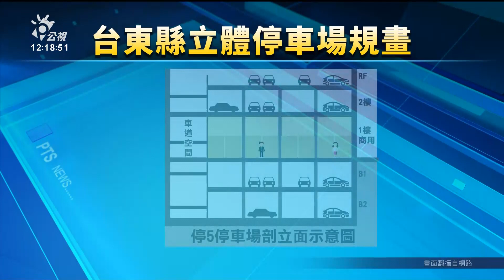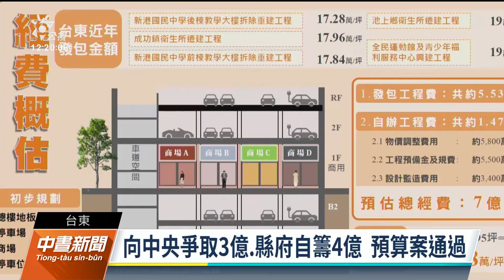解決假日停車位不足 台東擬7億建立體停車場｜20230617 公視中晝新聞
台東縣實施12年的路邊停車收費，目前有1800多個停車格，現在發現隨著觀光發展，停車空間愈來愈不夠，縣府要在現有的公營平面停車場，蓋一座地下兩層、地上兩層，商用和停車場併用的立體停車場。民眾認為可以解決假日一位難求的停車問題，但經費高達7億元，有縣議員認為花費太高，不符合經濟效益，要求縣府進行專案報告。